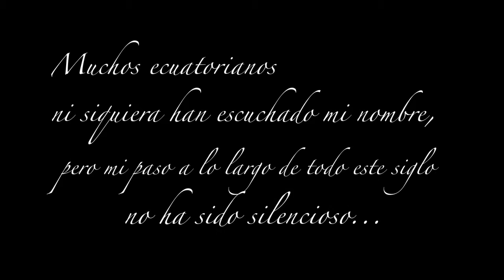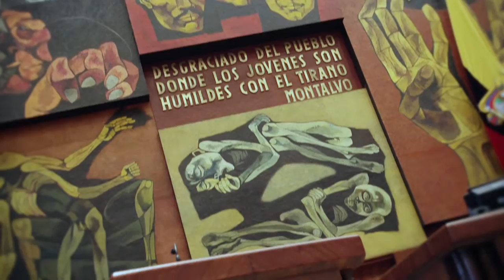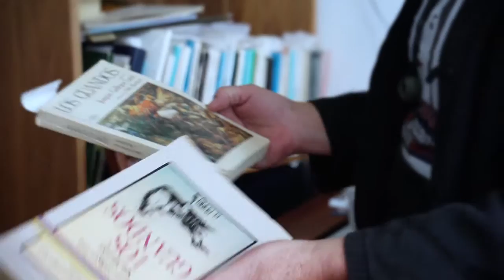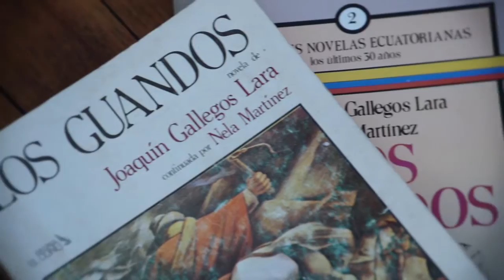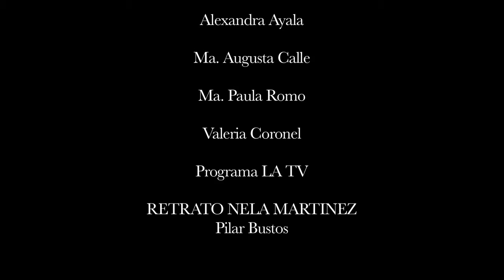Nela Martinez Espinosa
Nela Martinez. Documental
Duracion: 16 min
Productora: Escala Gris